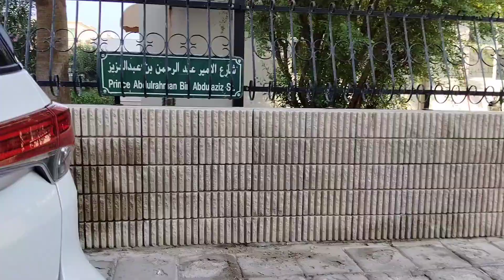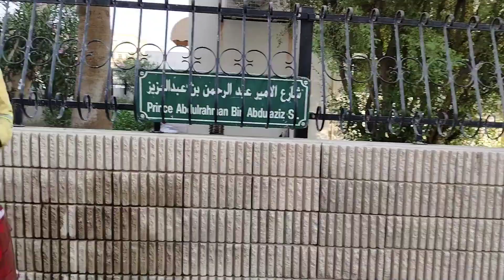Saudi Arabia Al khobar my Appki ek call par apki gari wash جو لوگ سعودی عرب میں آنا چاہتے ہیں کام بہ